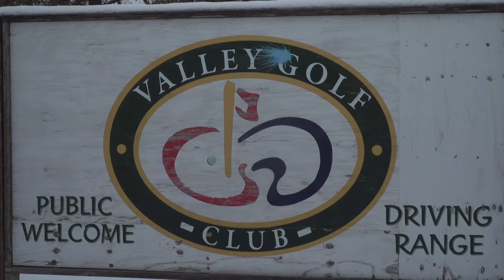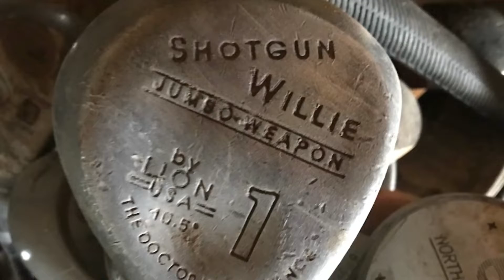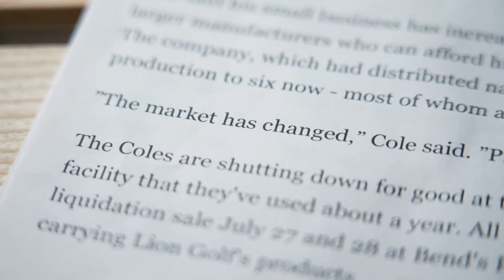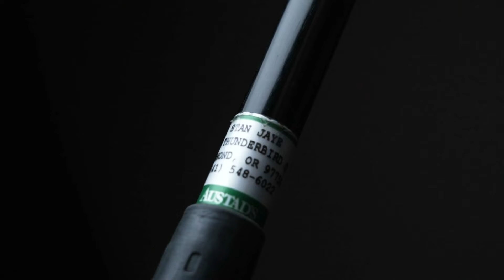‘Rare’ golf club sends anchor on hunt for the history of "Shotgun Willie"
Eight years ago I went on an Eastern Oregon road trip with my wife and in-laws.

We visited Steens Mountain, The Alvord Desert, and the Round Barn.

We stopped one day for a quick nine holes of golf at Valley Golf Club in Hines.

And in my rental set, there was “Shotgun Willie”, a graphite-shafted, metal-headed driver with the added inscriptions “Doctor of Distance” and “Jumbo Weapon.”

Despite that colorful self-promotion “Willie” did me no favors on the course that day and I left him behind.

But I didn’t forget about him and often shared pictures of the lad with golfing buddies for a good laugh.

A few years later, on a freelance assignment in the area, I stopped by Valley GC for a visit, and poking around in maintenance by the first tee I found him again.

It was sort of a sad reunion: he was just another old club in a barrel inside a falling-down shed.

So I went into the clubhouse and offered to buy Willie and give him a better life.

But the nice lady behind the counter said she just worked there and really didn’t have the authority to see a used golf club to a stranger.

So I left my name and number and asked her to call if anything changed.

Not expecting to turn up much, I started researching “Shotgun Willie.”

I found out it’s the title track on a 1973 Willie Nelson album. Also the name of a notorious Denver-area strip club, now closed and bankrupt.

I Googled up a set of “Willies” auctioned online for the Broward County, Florida first tee program.

So no, not much in the way of actual information about the club.

And then the call came in from Valley GC that Shotgun Willie was mine.

That meant another trek to Hines where I named my price and walked off with the “Jumbo Weapon” for three bucks.

Research resumed.

Looking closely at the “World Tour Maximum Game Improvement Graphite” shaft with the “Low Torque” and the “Lifetime Warranty”  showed me it was produced by a company called “Lion USA.”

Which turns out to be Lion Gold, Inc., a Central Oregon clubmaker from 1989 to 2007 when owner Kim Cole pulled the plug.

Kim has passed on but I found his wife Eileen living just a few miles from our studio.

She was absolutely delightful but declined to comment when I dropped by carrying her graphite-shafted, metal-headed son.

A peel and stick label led me down another path to Stan Jaye at an Eagle Crest address, quite likely the last golfer to own Willie.

Stan died 10 years ago but I tracked down his son in Bend who tells me Stan was an avid golfer who would play with anybody, anywhere, as long as they kept moving on the course.

And I found a Cascade Mountain connection; Stan’s ashes were scattered over Middle Sister, a perfect resting place for any golfer.

The Mountain’s other name is “Hope.”

But ultimately this was another “no comment” and another layer of mystery.

Stan’s son says his dad was a lefty, making him a 180-degree bad fit for the “Jumbo Weapon.”

So there the search ends and I guess it’s just Willie and me and all those ghosts now.

I’ll keep him in my golf bag, always in reach and I’ll let him out to play once in a while – whenever my ailing tee-game needs a prescription from “The Doctor of Distance.”